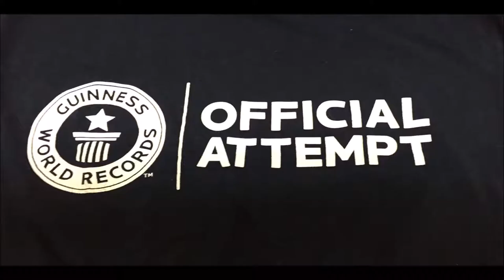Steve Salmasian | 3rd Guinness World Record | MOST DIAMOND PUSH-UPS IN ONE MINUTE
On June 16th, 2019 I broke my third Guinness World Record for Most Diamond Push-Ups in One Minute. I completed 85 push-ups according to Guinness World Record Guidelines. This record was just broken again by someone else. I will come back and reclaim my record.